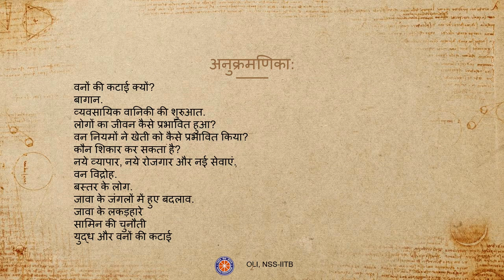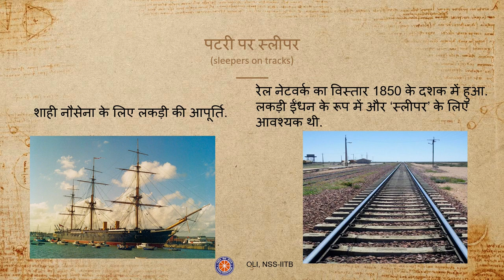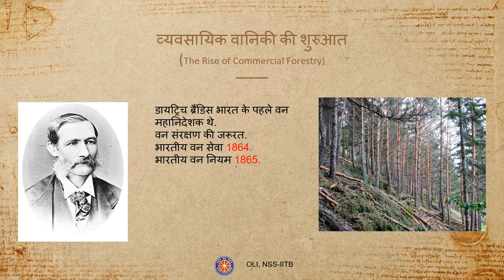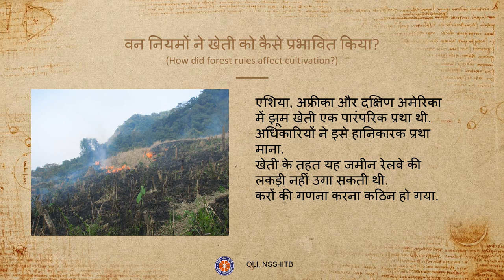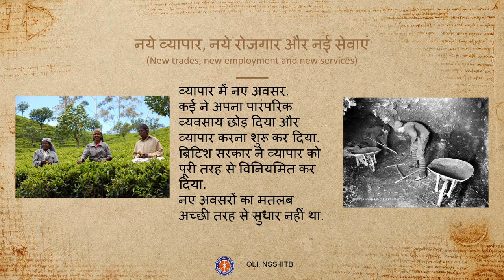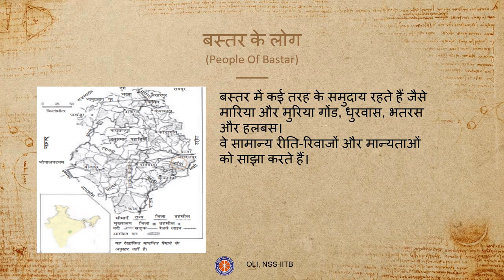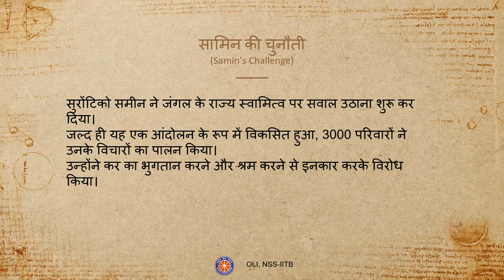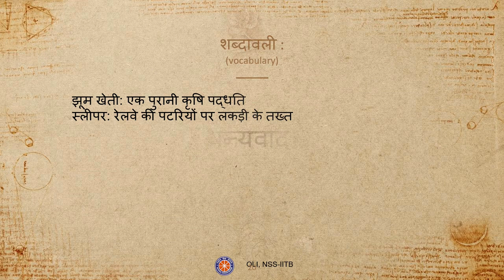Forest and colonialism || वन समाज और उपनिवेशवाद || Hindi || Class 9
Credits:
Taught by: Chetan Patil
Reviewed by: Prakriti Mehta
Edited by: Ritik Kumar

In this video, we will learn “Forest Society and Colonialism” for class 9 in Hindi. It covers details about deforestation, plantation, and forest rules in the colonial era, and their impact on people’s lives.

Link to the history playlist for class 9 Hindi medium:

Timestamps:
0:00 Channel Introduction
1:22 Why Deforestation?
1:58 Sleepers on tracks
2:47 Plantations
3:11 Rise of commercial forestry
4:38 How were the lives of people affected?
5:25 How did forest rules affect cultivation?
6:31 Who could hunt?
7:20 New trades, new employment and new services
8:22 Rebellion in the forest
8:49 People of Bastar
9:18 Fear of the people
10:18 Forest transformations in Java
10:50 Woodcutters of Java
11:18 Samin’s challenge
11:57 War and deforestation
12:24 Summary